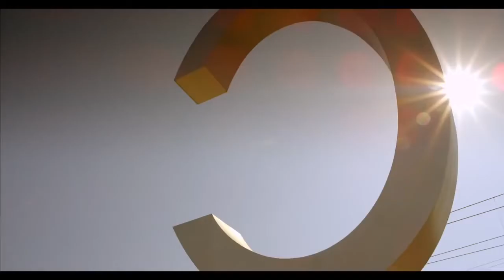DJ DANCHE -THE GAME_ELCHAPO X DONT PUNIC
LINK